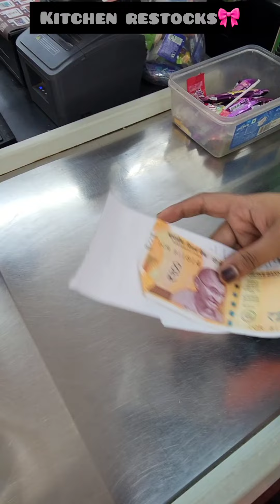part-4 Grocery haul🛒 & kitchen restocks 🎀